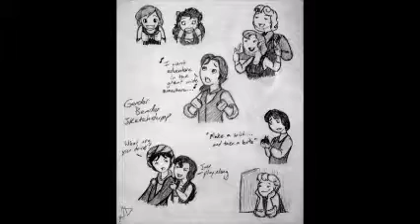Calibur Genderbend part 6